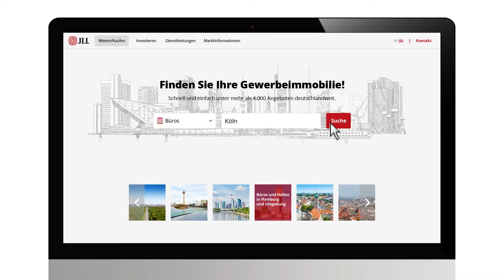Das Gewerbeimmobilienportal von JLL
Klar, übersichtlich und modern, besonders nutzerfreundlich und intuitiv auf jedem Endgerät bedienbar – Film ab für das neue